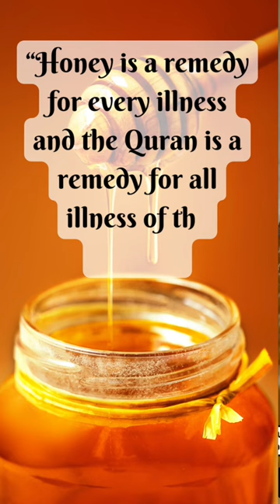4 MORE SUNNAH Foods The Prophet Loved that You DIDN’T KNOW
Salaam all! In this video, you’re going to learn about Sunnah foods our Prophet Muhammad enjoyed and recommended to Muslims for a Healthy Muslim diet. Enjoy!
(Sunnah foods - Healthy Muslim Diet)

Discover the benefits of these Sunnah foods.
This 30 second video summarises the benefits in an easily digestable format for you!

Assalam alaikum!